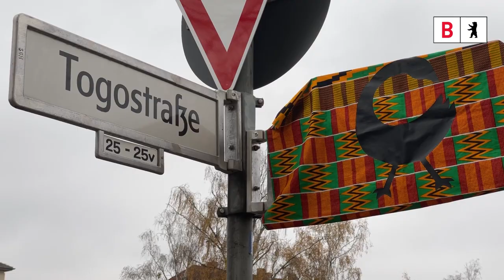Straßenumbenennungen im Afrikanischen Viertel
Manga-Bell-Platz und Cornelius-Fredericks-Straße: So heißen seit Freitag zwei Straßen im Afrikanischen Viertel. Stefanie Remlinger und Almut Neumann begrüßten dazu König Jean-Yves Eboumbou Douala Bell, die Botschafter Kameruns und Namibias und viele weitere Gäste zur feierlichen Umbenennung.

Der Nachtigalplatz heißt nun Manga-Bell-Platz. Er erhält den Namen zu Ehren Rudolf und Emily Duala Manga Bell, dem Königspaar der Duala und Kämpfern gegen die deutsche Kolonialherrschaft in Kamerun. Rudolf Duala Manga Bell wurde 1914 als Anführer des Widerstands hingerichtet.

Die Lüderitzstraße wurde in Cornelius-Fredericks-Straße umbenannt. Fredericks war Führer der !Aman und gehörte zu den herausragenden Persönlichkeiten des militärischen Widerstands gegen die deutsche Kolonialherrschaft in Namibia.

Im Centre Francais trugen sich König Eboumbou und Kameruns Botschafter S.E. Victor Ndocki in das Goldene Buch des Bezirks ein. Stefanie Remlinger überreichte einen Buddy Bären als Geschenk an die Gäste aus Kamerun.